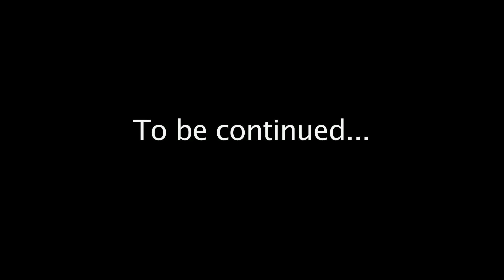interview MPEG 4